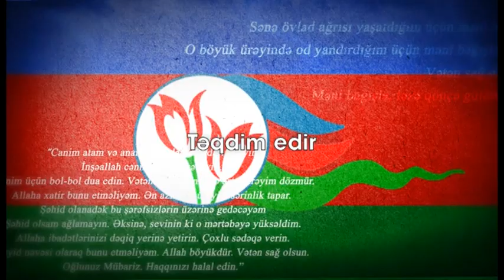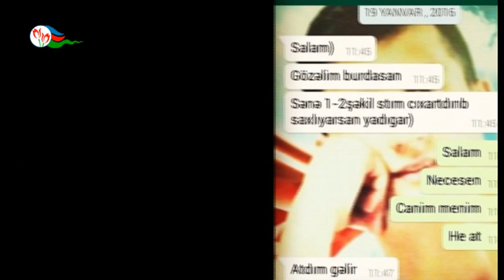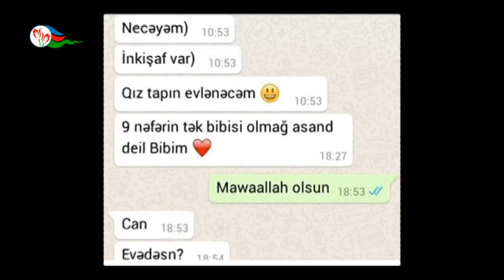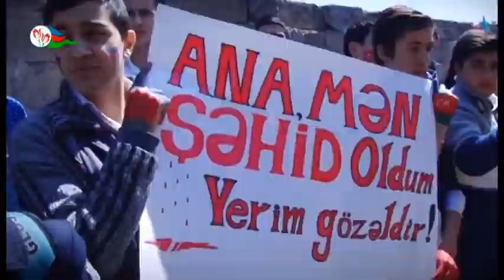Şəhid Emin İmran oğlu Bağırov (Şəhidə məktub)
Emin İmran oğlu Bağırov 15 iyul 1996-cı ildə Bakı şəhərində anadan olub.

2014-cü ildə 182 nömrəli orta məktəbi bitirib. MMA və Uşu Sanda idman növü ilə məşğul olub. 2014-cü ilin oktyabrın 8-də hərbi xidmətə yollanıb. Xüsusi təyinatlılarda xidmət edib.

2016-cı il aprelin 2-sində Talış istiqamətində gedən döyüşlərdə qəhrəmancasına şəhid olub.

Doğulduğu Bakı şəhərinin Binəqədi rayonunda son mənzilə yola salınıb.

Ölümündən sonra göstərdiyi qəhrəmanlığa  Hərbi xidmətdə fərqlənməyə görə” III dərəcəli medalı ilə təltif edilib.Emin İmran oğlu Bağırov 15 iyul 1996-cı ildə Bakı şəhərində anadan olub.

2014-cü ildə 182 nömrəli orta məktəbi bitirib. MMA və Uşu Sanda idman növü ilə məşğul olub. 2014-cü ilin oktyabrın 8-də hərbi xidmətə yollanıb. Xüsusi təyinatlılarda xidmət edib.

2016-cı il aprelin 2-sində Talış istiqamətində gedən döyüşlərdə qəhrəmancasına şəhid olub.

Ölümündən sonra göstərdiyi qəhrəmanlığa,  "Hərbi xidmətdə fərqlənməyə görə” III dərəcəli medalı ilə təltif edilib.